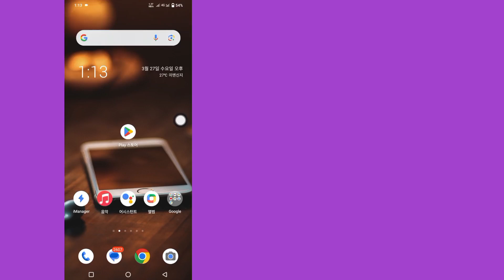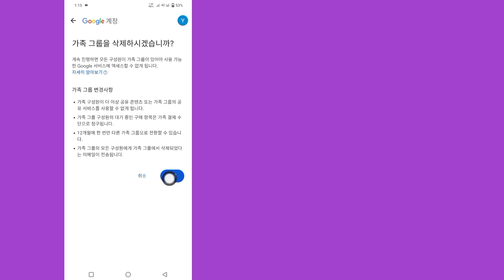Google 계정에서 Family Link를 제거하는 방법 (2024)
이번 영상에서는 Google 계정에서 Family Link를 삭제하는 방법을 보여드리겠습니다.  Google 계정에서 Family Link를 제거하는 가장 쉽고 최신 프로세스를 보여 드리겠습니다.  이것은 매우 간단하고 쉬운 방법이다.  Google 계정(2024)에서 Family Link를 삭제하는 방법을 알아보려면 건너뛰지 말고 전체 동영상을 계속 시청하세요.

Google 계정에서 Family Link를 제거하는 방법에 대한 질문(2024):.

 비밀번호 없이 Google 계정에서 Family Link를 제거하는 방법  Google 계정에서 Family Link를 제거하는 방법

 13세 미만.

 Google 계정에서 자녀 보호 기능을 제거합니다.

 자녀 보호 기능을 제거하는 방법.

 Google 계정에서 Family Link를 제거하는 방법.